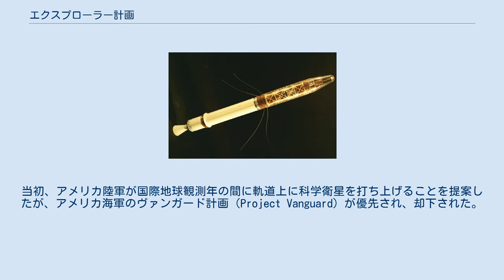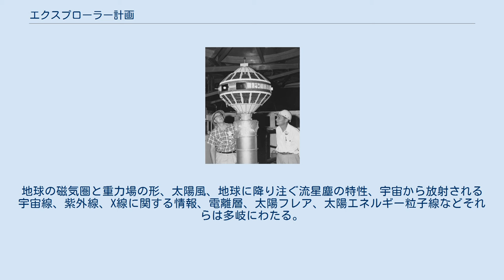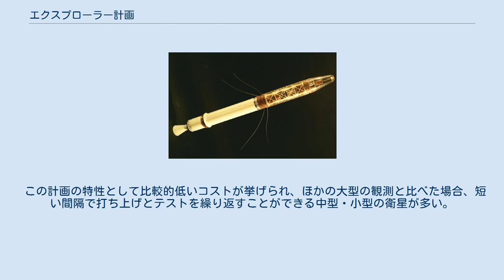エクスプローラー計画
エクスプローラー計画（エクスプローラーけいかく、英: Explorers program）は、アメリカ陸軍により始められアメリカ航空宇宙局に引き継がれた、人工衛星および宇宙探査機計画。
宇宙技術の革新性を活かして太陽物理学や宇宙物理学などの分野で先駆的な科学観測をことを目的とする。
 テスト室の中のISEE-C。
1978年。
 エクスプローラー計画はアメリカ合衆国初の人工衛星、エクスプローラー1号の打ち上げを成し遂げた。
当初、アメリカ陸軍が国際地球観測年の間に軌道上に科学衛星を打ち上げることを提案したが、アメリカ海軍のヴァンガード計画（Project Vanguard）が優先され、却下された。
しかし、ソビエト連邦の世界初の人工衛星スプートニク1号の影響により、エクスプローラー計画は再始動された（スプートニクショック）。
エクスプローラー1号はまた、ヴァン・アレン帯を発見したことでも知られる。
 エクスプローラー計画はアメリカ航空宇宙局（NASA）によって引き継がれ、後の宇宙無人機にもエクスプローラーの名が使われ続けた。
長年にわたってNASAはエクスプローラーシリーズを打ち上げ、多様な科学調査を行った。
 エクスプローラー衛星は多くの発見をした。
地球の磁気圏と重力場の形、太陽風、地球に降り注ぐ流星塵の特性、宇宙から放射される宇宙線、紫外線、X線に関する情報、電離層、太陽フレア、太陽エネルギー粒子線などそれらは多岐にわたる。
いくつかの衛星は他の惑星を探査し、太陽をモニタリングしたものもある。
 この計画の特性として比較的低いコストが挙げられ、ほかの大型の観測と比べた場合、短い間隔で打ち上げとテストを繰り返すことができる中型・小型の衛星が多い。